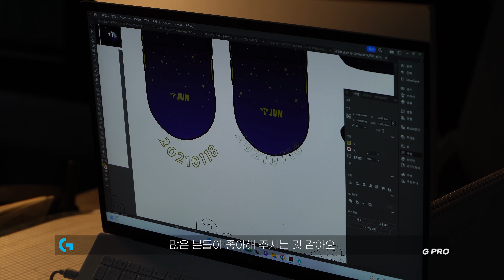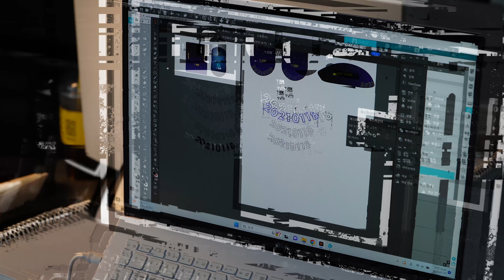지슈라 보다 이쁘다고? 로지텍 지프로 무선 마우스 도색 커스텀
당신의 게이밍 라이프에 새로운 변화를 예고합니다.
게이밍 마우스 커스텀 도색 전문 제트커스텀입니다.

■ 로지텍 G PRO WIRELESS 마우스 도색 커스텀

짙은 밤하늘 느낌의 분위기?
반짝반짝 작은 별 느낌도 너무 좋고...
지슈라 보다 이쁠지도...?

작업 상담 문의
카카오톡 채널 : 제트커스텀

00:00 소개
01:04 디자인
01:38 분해
02:48 샌딩
03:12 마스킹
04:07 블랙 서페이서
05:01 골드 베이스
05:36 시트지
06:20 그라데이션
06:58 스플레터
07:21 시트지 제거
08:00 클리어 작업
08:41 데칼
08:57 uv코팅
09:12 조립
10:53 마무리
11:26 하이라이트